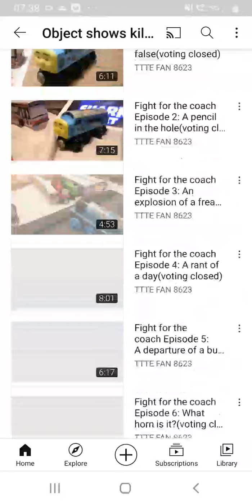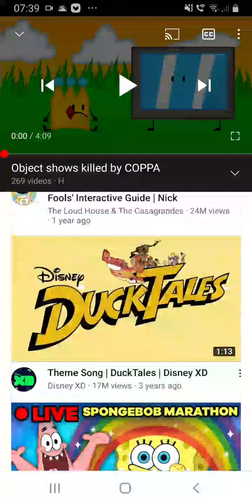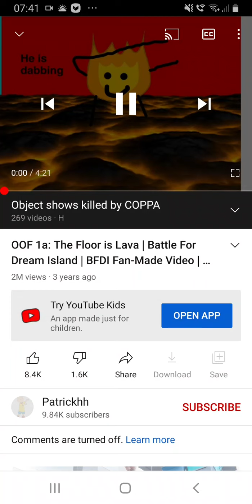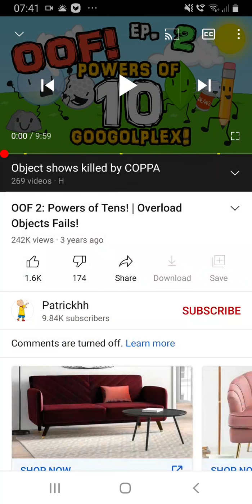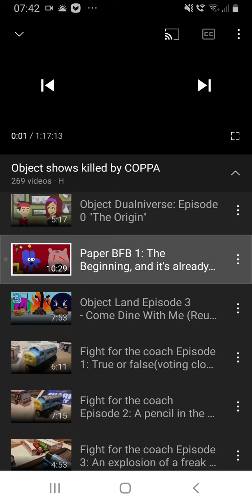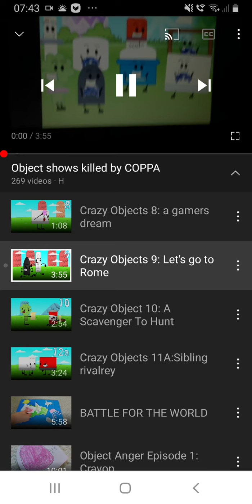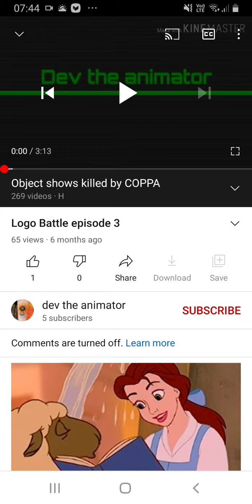Coppa Mislablings: A very special 7 min episode (Ep. 16)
We have object show episodes which were mislabled as kids only